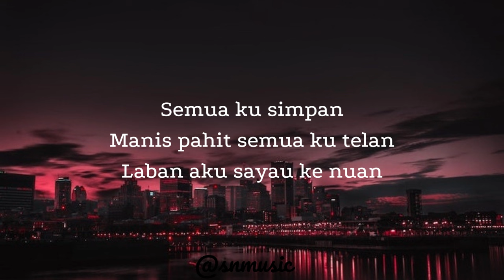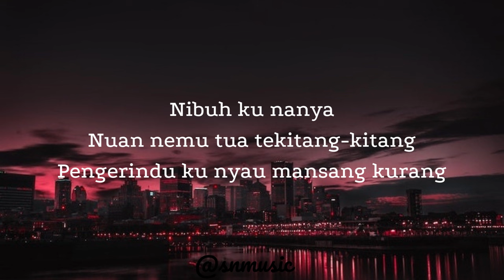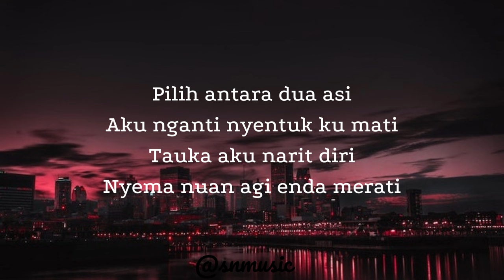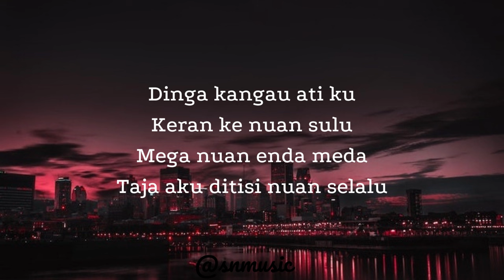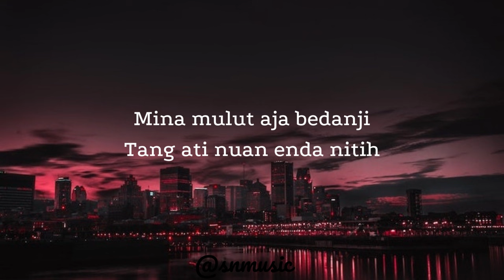Lebu - Melissa Francis (Lyrics)